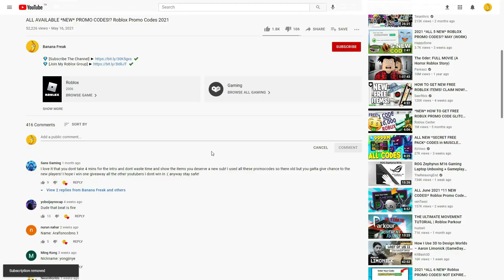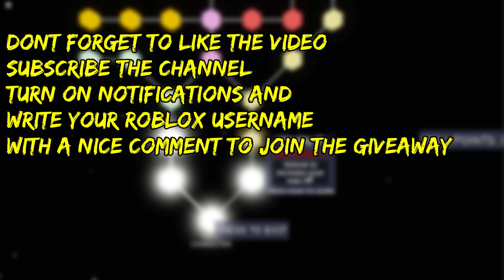(AUGUST 2021) ALL *NEW* SECRET OP CODES!? Roblox Your Bizzare Adventure